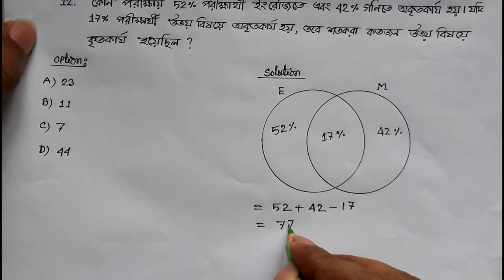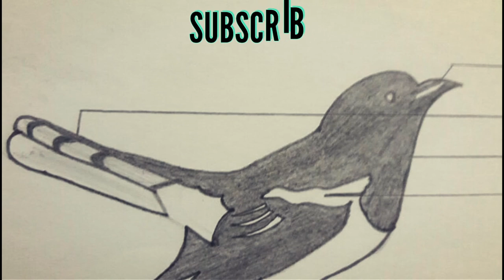Sonali Bank Officer (Cash)-2014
Search: Math Mate Sami Yousuf